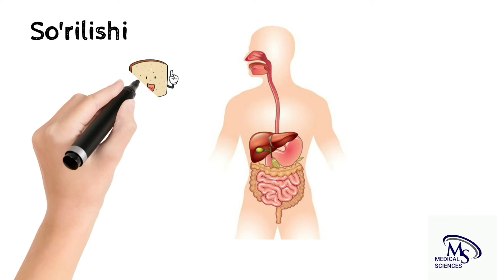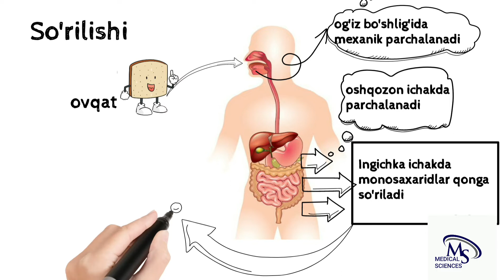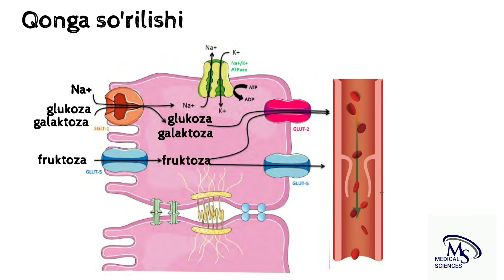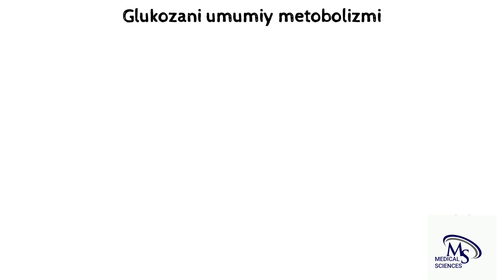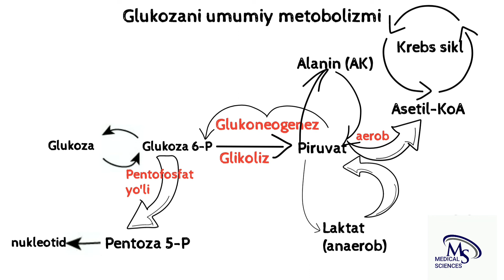Metobolizm.Uglevodlar metobolizmi.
Metobolizm. Uglevodlar metobolizmi.Ugevodlar haqida umumiy ma'lumot, ularning so'rilishi va umumiy metobolizm yo'llari.